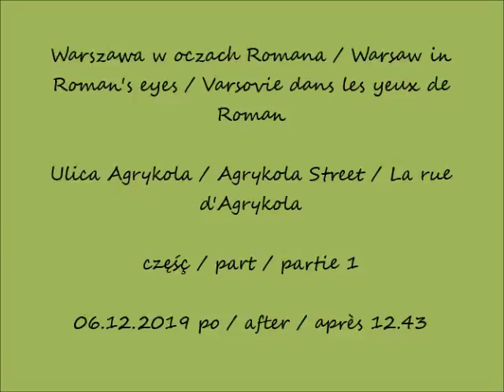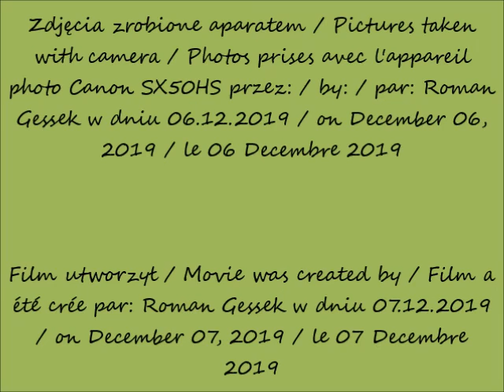2019 12 06 Warszawa Ulica Agrykola cz 1 po 12 43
Ulica Agrykola / Agrykola Street / La rue d'Agrykola
część / part / partie 1
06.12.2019 po / after / après 12.43